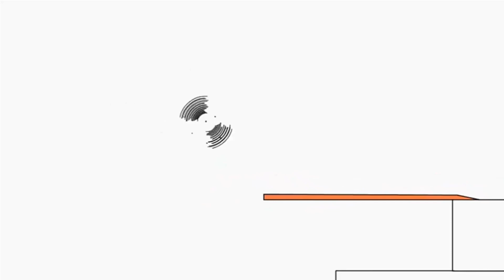February 15, 2021